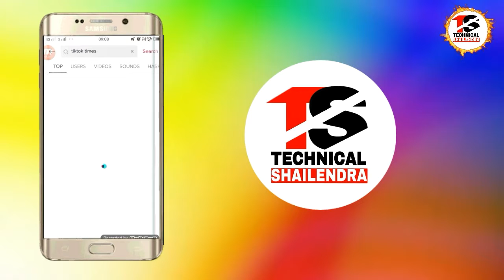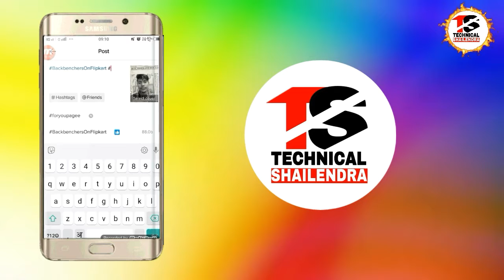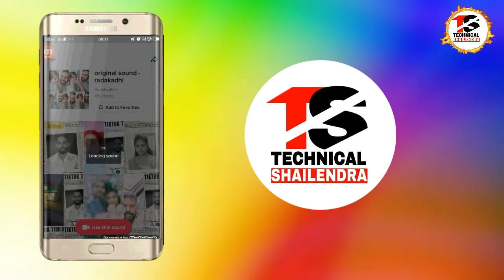TikTok New Trend | TikTok Times | TikTok New Paper Me Apna Photo Kaise Lagaye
Apps

►your question

tiktok times ,
tiktok times paper me apna photo kaise lagaye,
TikTok New Paper Me Apna Photo Kaise Lagaye,
Tik tok New Trend VFX,
Tik tok News Paper Video Editing,
Tik tok Times New Trending,
tiktok paper times,
tiktok news paper video kaise banaye,
tiktok times paper times tutorial,